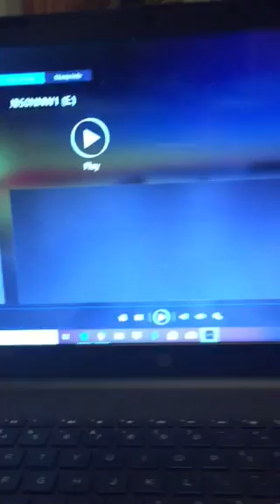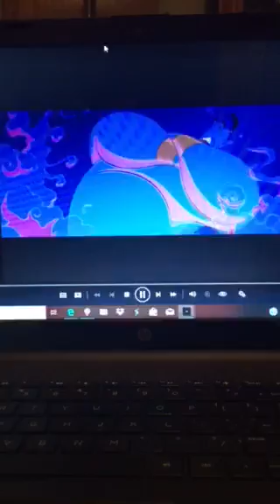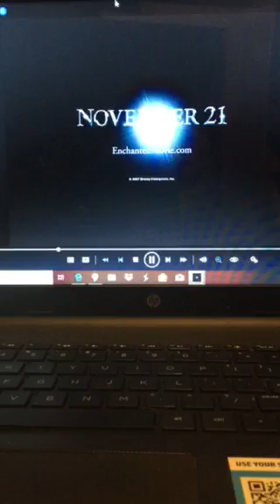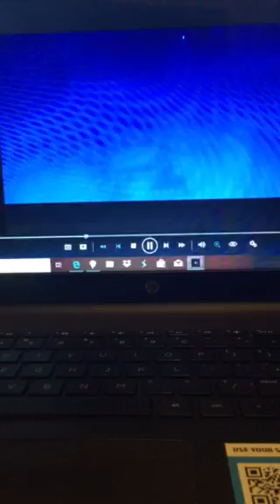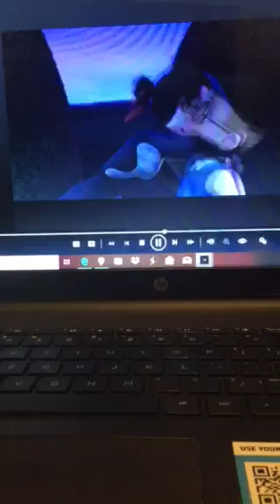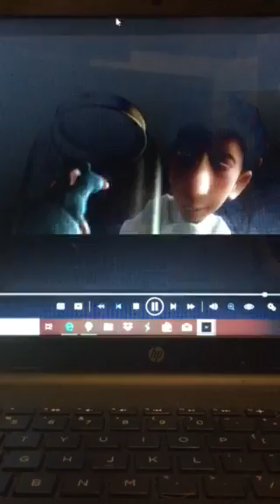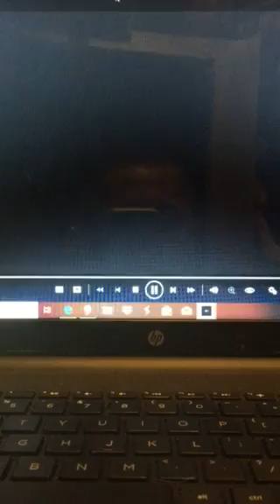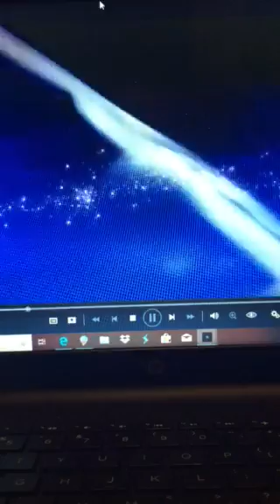Opening To The Jungle Book 2007 DVD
These are the opening previews from The Jungle Book (The 2007 DVD)

1. Walt Disney Home Entertainment Logo
2. Disney’s FastPlay Menu
3. Enchanted Theatrical Trailer
4. Disney Movie Rewards Promo
5. Meet The Robinsons Preview
6. Ratatouille Preview
7. The Aristocats: The Special Edition Preview
8. Disney DVD Logo
9. Disney Enhanced Home Theater Mix Logo
10. Blue FBI Warning Screen
11. FBI Anti-Piracy Warning Screen
12. Walt Disney Pictures Logo (Short Version)
13. Buena Vista Logo (The Jungle Book Variant)